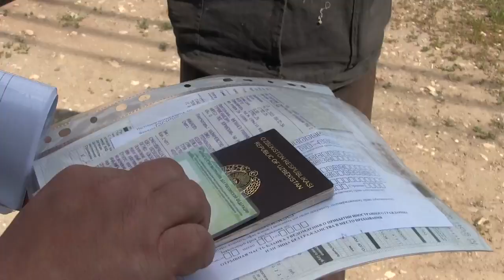"Нелегал 2023". Из Саратовской области выдворены десятки иностранцев